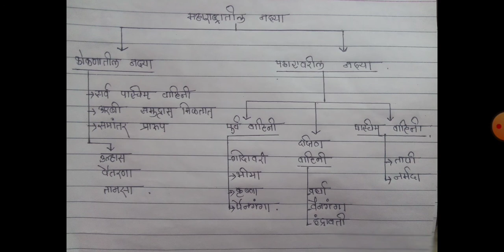महाराष्ट्रातील नद्या /दक्षिण/पुर्व/पच्यिम वाहिनी नद्या | पठारावरील नद्या | कोकणातील नद्या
All images use in this video are my own.